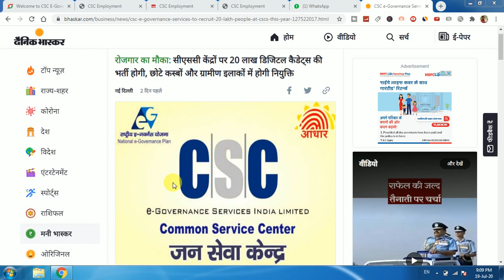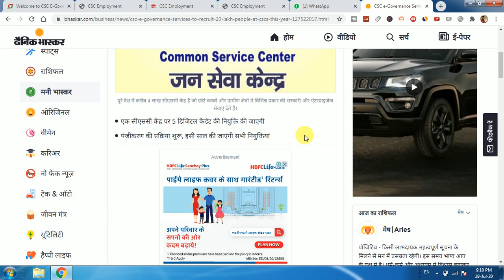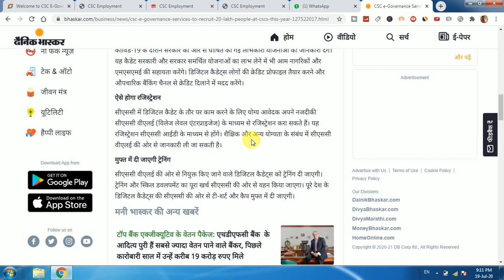csc केन्द्र पर होगी 20 लाख नयी भर्ती , हर csc सेंटर पर 5 लोगो की होगी भर्ती ,10 वी पास ,सीधी भर्ती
रेलवे में 10 वीं पास नौकरी 2020
10 वीं पास काम पुलिस 2019
जॉब की तलाश
सरकारी नौकरी रेलवे
10th Pass job, Police
प्राइवेट जॉब
न्यू जॉब 2020
New Job Alert
Sarkari Naukri
गवर्नमेंट जॉब लेडीज
सरकारी नौकरी MP
Sarkari Job for 12th Pass
सरकारी नौकरी UP
सरकारी नौकरी 2019
जॉब अलर्ट राजस्थान
आगामी भर्ती
जॉब अलर्ट बिहार
फ्री जॉब अलर्ट 2019
जॉब अलर्ट CG
चपरासी भर्ती 2016
सरकारी भर्ती 2020
12th Pass Govt job for female
12th pass jobs Private
महिला के लिए 12 वीं पास सरकारी नौकरी 2020
ऑनलाइन जॉब फॉर १०थ पास स्टूडेंट
सरकारी नौकरी बहाली
ववव दैलयेख़बर कॉम
Bikenshi
मिलिट्री जॉब
झारखंड सरकारी नौकरी
जॉब अलर्ट MP
ऑनलाइन जॉब प्रोफाइल
10 वीं पास काम पुलिस 2019
जॉब की तलाश
सरकारी नौकरी रेलवे
10th Pass job, Police
प्राइवेट जॉब
न्यू जॉब 2020
New Job Alert
Sarkari Naukri
गवर्नमेंट जॉब लेडीज
सरकारी नौकरी MP
सरकारी नौकरी UP
सरकारी नौकरी 2019
जॉब अलर्ट राजस्थान
आगामी भर्ती
जॉब अलर्ट बिहार
जॉब अलर्ट CG
चपरासी भर्ती 2016
सरकारी भर्ती 2020
12th Pass Govt job for female
12th pass jobs Private
सरकारी नौकरी बहाली
ववव दैलयेख़बर कॉम
Bikenshi
मिलिट्री जॉब
झारखंड सरकारी नौकरी
जॉब अलर्ट MP
ऑनलाइन जॉब प्रोफाइल
10 वीं पास काम पुलिस 2019
जॉब की तलाश
सरकारी नौकरी रेलवे
10th Pass job, Police
प्राइवेट जॉब
न्यू जॉब 2020
New Job Alert
Sarkari Naukri
गवर्नमेंट जॉब लेडीज
सरकारी नौकरी MP
सरकारी नौकरी UP
सरकारी नौकरी 2019
जॉब अलर्ट राजस्थान
आगामी भर्ती
जॉब अलर्ट बिहार
जॉब अलर्ट CG
चपरासी भर्ती 2016
सरकारी भर्ती 2020
12th Pass Govt job for female
12th pass jobs Private
सरकारी नौकरी बहाली
ववव दैलयेख़बर कॉम
Bikenshi
मिलिट्री जॉब
झारखंड सरकारी नौकरी
जॉब अलर्ट MP
ऑनलाइन जॉब प्रोफाइलprivate jobs 12th pass
private jobs in up
private jobs delhi
private jobs 10th pass
jobs in private sector for graduates
private jobs in jaipur
private jobs in patna
private naukri for 12th pass
patanjali rojgar
private job in hindi translation
private job in hindi language
jobs in ghiloth
axis bank me job kaise paye
private jobs in patna for 12th pass
private jobs in bihar 2019
direct joining job in patna
private jobs in patna for 10th pass